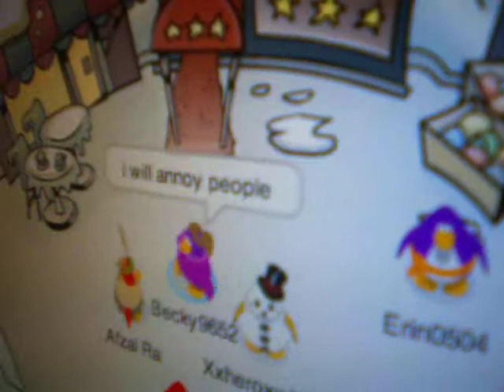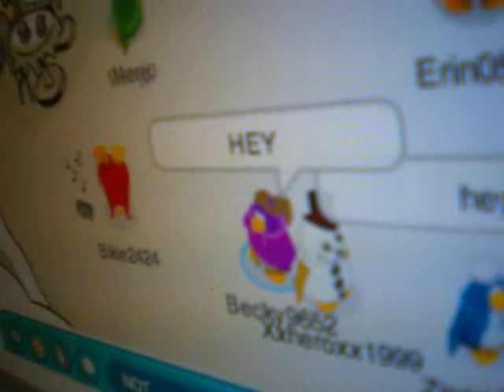clubpenguin me being annoying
song: crazy loop by crazy loop.